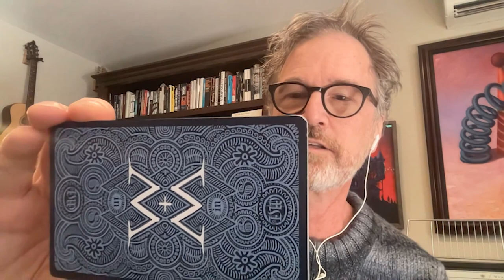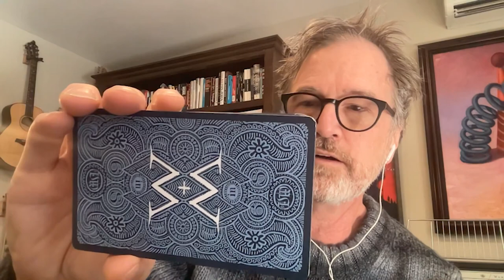Deep Tracks Only Ep. 9 - Dan Wilson (Semisonic)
In this episode, Dan Wilson blesses us with his wisdom, stories, and legendary insight on creating.  Dan is the lead singer of the band Semisonic and has been writing songs for and with Taylor Swift, Jason Marz, Rachel Yamagata, Adele, and many more.  In-short – he’s a history maker.  Dan Wilson, everybody!

Saddle up as the cast of Deep Tracks Only takes you on a journey through the b-sides of the brains and hearts of some of their favorite people on earth. Colt and Philip bypass the "what" of people's lives and move to the "why."